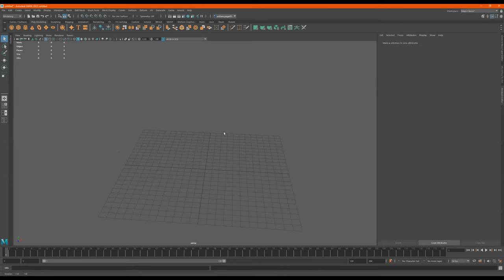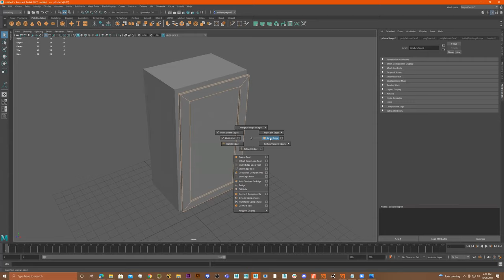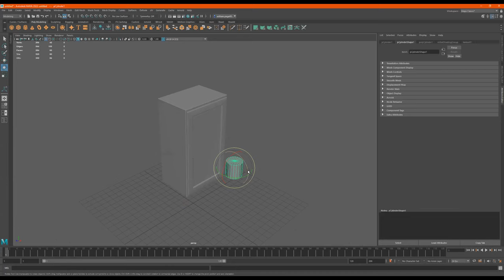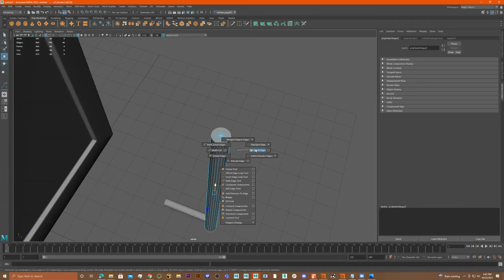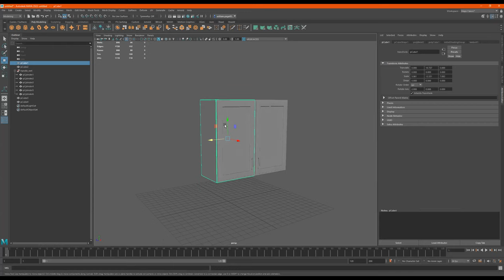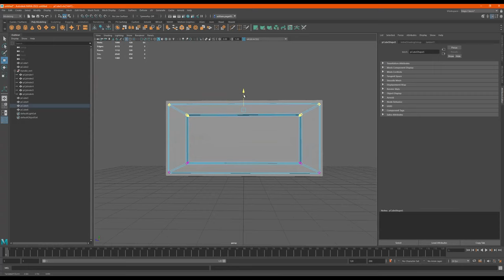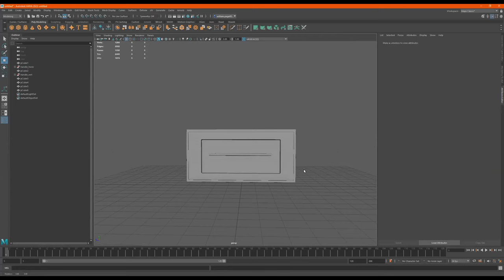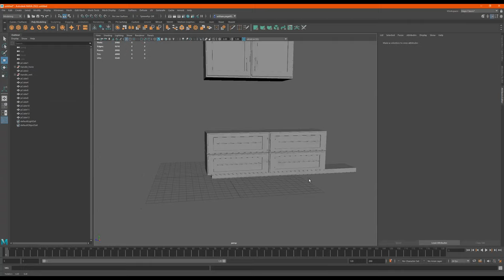Autodesk Maya - Cabinet Modeling and Beveling